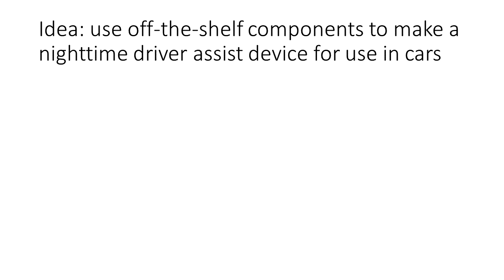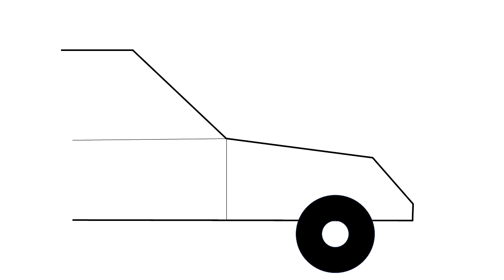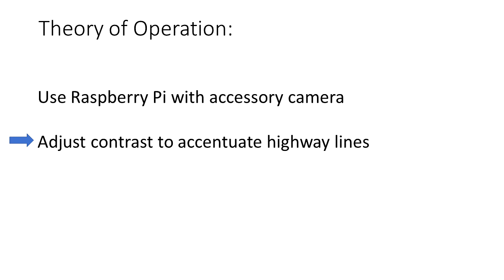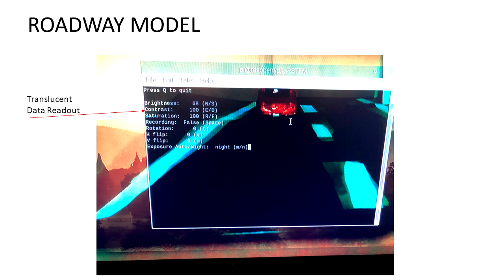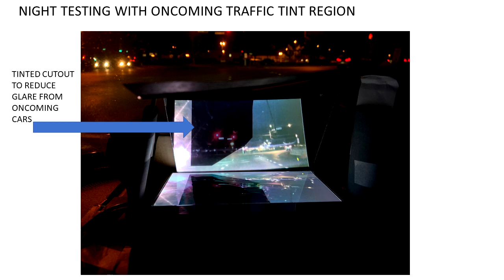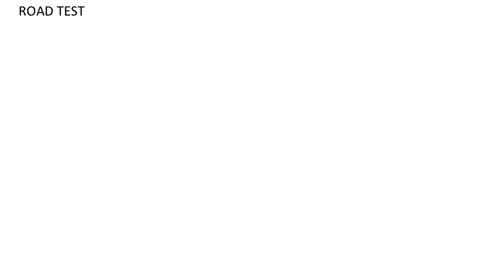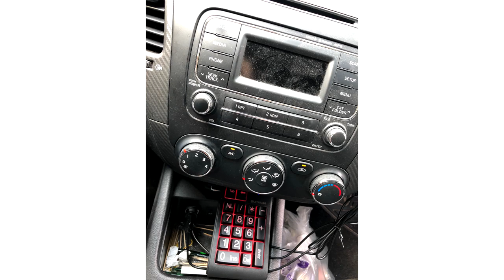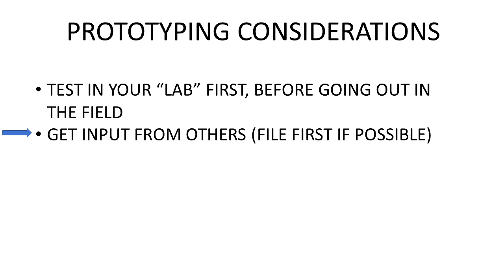Night Vision in a Car using Raspberry Pi - A case study in prototyping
In this episode, we take a look at the prototyping process, with a case study on prototyping a night vision driver assist using a raspberry pi.